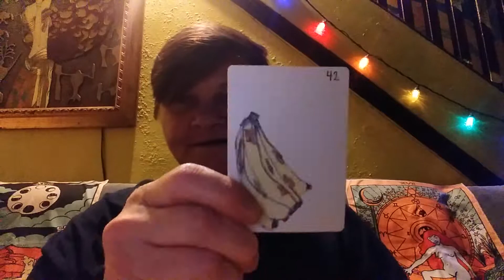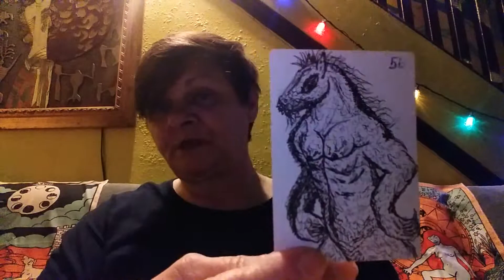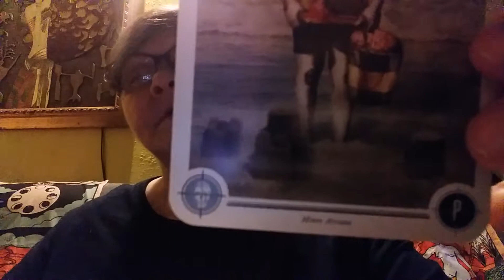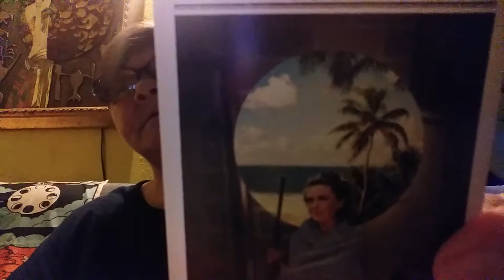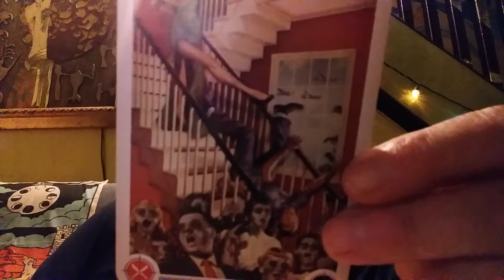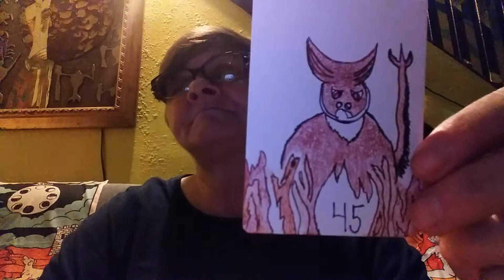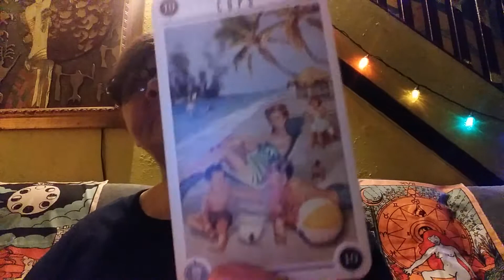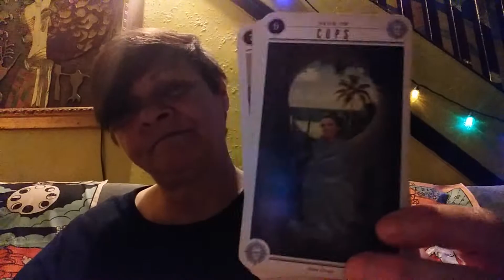2nd New Deck, The Rest Of October